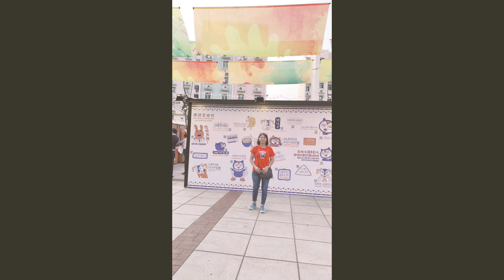Happy Mother's Day to all workingmoms, stayathomemoms, singlemoms!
Dakila ang pagiging isang NANAY! Isa nga namang karangalan ang tawaging nanay, mama, mommy ng iyong mga anak. Sana ay maramdaman mo ang pagmamahal ngayong araw na ito.

Being a MOTHER is a gift! It's a blessing and honor to be called a mother, mom, mama by your kids. May today make you feel loved and honored.

The voice over is a poem written by my daughter for me this Mother's Day.

Mother
-melizena-
To give us the world,
my mother braved oceans and skies
she endured glassy eyes and silent cries
in order to give us a better life

no suffering for my children,
that's what she thought
so through pain and suffering;
she endured and she fought

there were times she was hungry,
and many times she felt lonely
but she kept on fighting on
cos for her she was a mother;
and she was someone her children were counting on

To give us a good life
my mother overcame failures and doubts
she wanted to pave the way
for better opportunities; for better routes

an easy life for my children,
that's what she wanted
so like many mothers before her
she wandered like a pilgrim

for years she worked hard
she slept a little and worked a lot
saving every penny she earned
to give her children the best life she yearned

To be a mother is no easy feat
but my mother made it look easy
even when she lost her husband
she fulfilled her role fully

being strong for her children,
that's what she had to be
she cried silent tears
so she only had smiles for us to see

her calloused hands from working hard
the lines on her face that tell a story
despite all she endured; even if she was scarred
in the beginning and end of it all,
she was and is a mother, in every sense of the word.